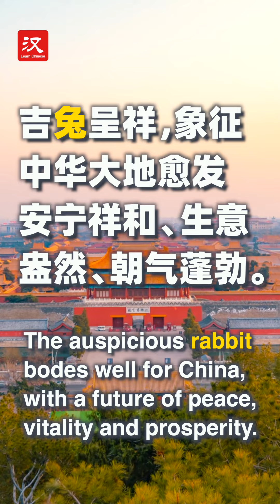More Than Mandarin: How to say "rabbit" in Chinese?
Learn some Chinese with us. Today we are learning "兔".